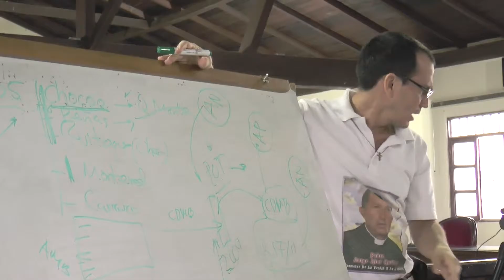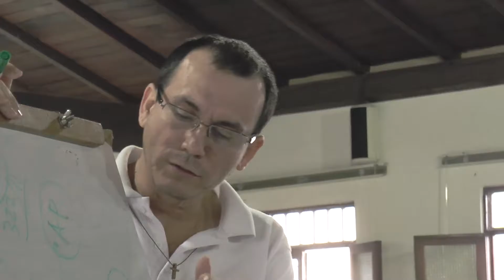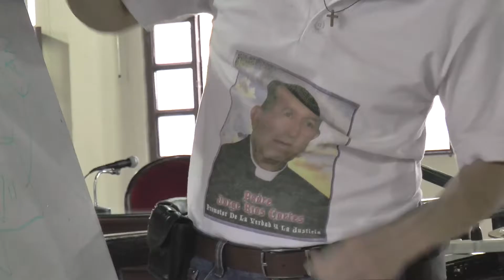3/11/16 Reunión en Zapatoca por posible relleno sanitario en Giron.